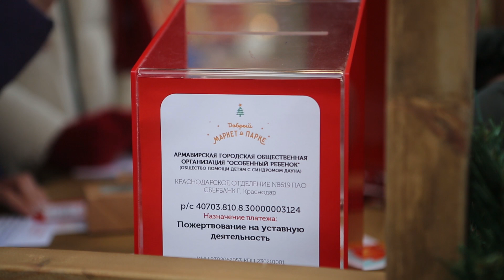В Армавире более 10 мастеров стали участниками ярмарки "Добрый Маркет в Парке"